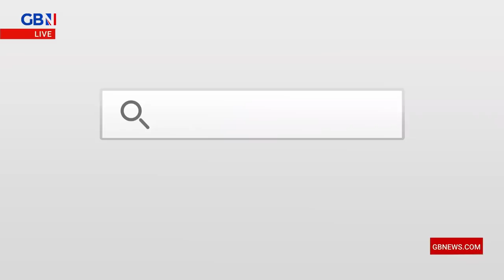'This is a new Rwanda!' | Steven Woolfe on NEW plan for immigration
‘This is their attempt of another Rwanda.’

Steven Woolfe reacts to suggestions that the Government are seeking to hatch a new plan on immigration which involves agreements with other countries.